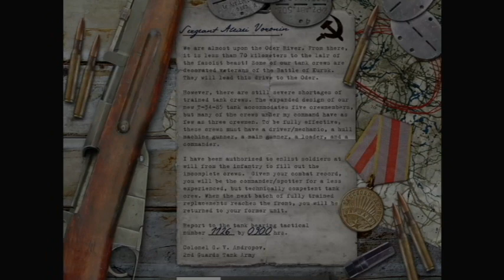Episode 21: Oder River Country, Call of duty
Episode 21: Oder River Country

IMPORTANT
The following is a video game guide. Call of Duty is owned by Activision & Infinity Ward. Please support the official release.